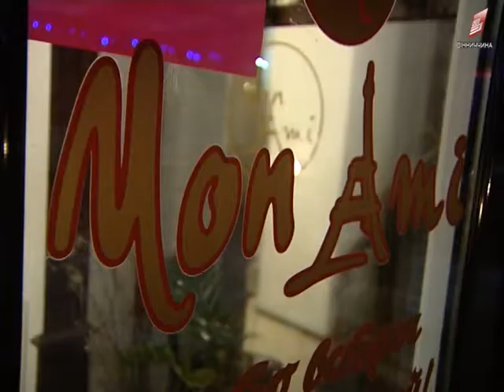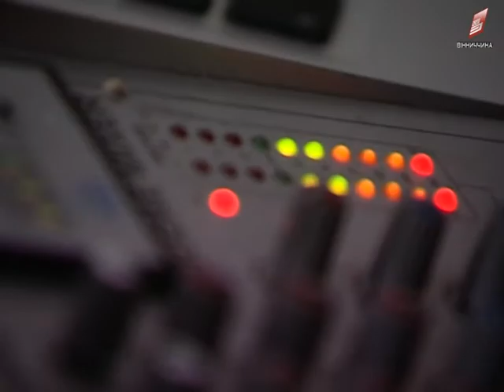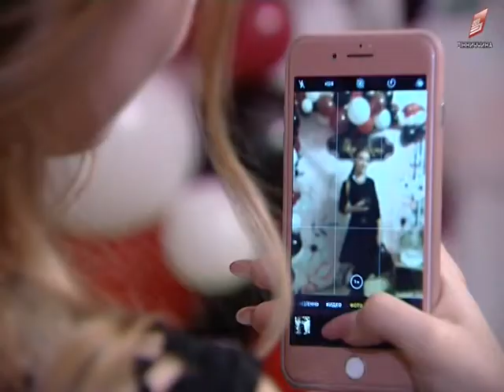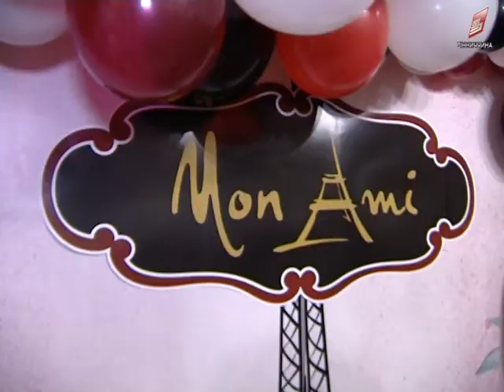Спецпроект 22 12 2017